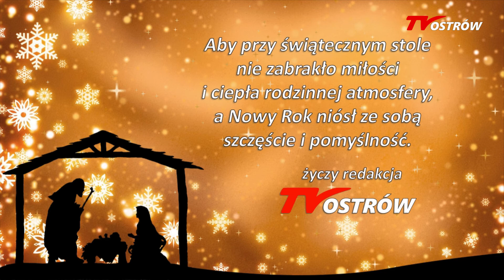Życzenia świąteczne 2020